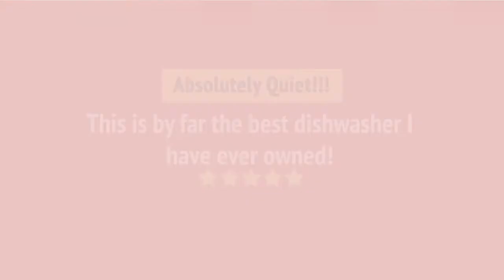JDTSS244GS_review Jenn-Air JDTSS244GS Built-In Undercounter Dishwasher Review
JDTSS244GS_review Jenn-Air JDTSS244GS Built-In Undercounter Dishwasher Reviews & Ratings by Customers